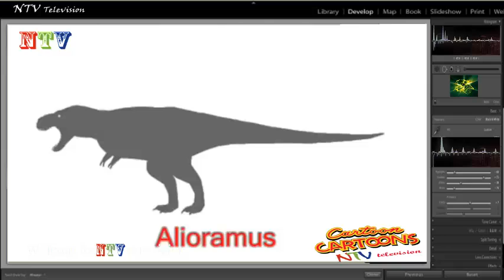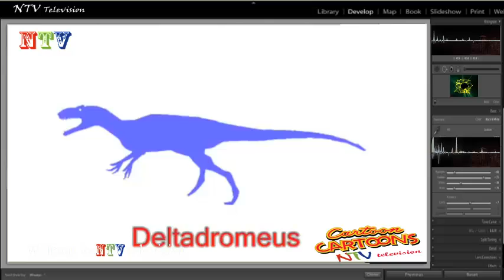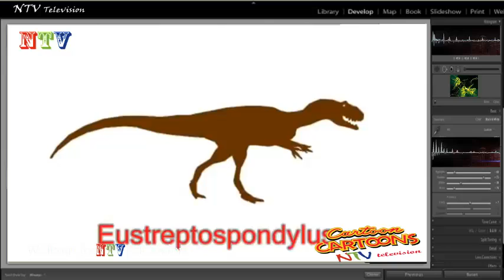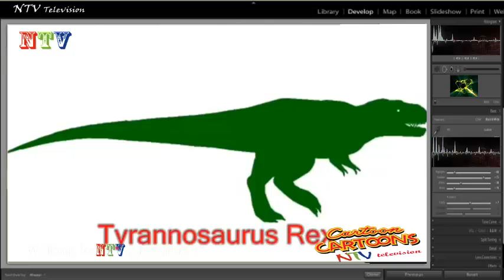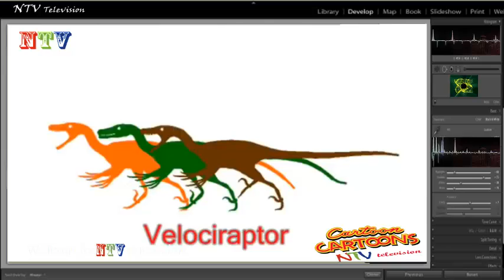Carnivore Dinosaur Guide